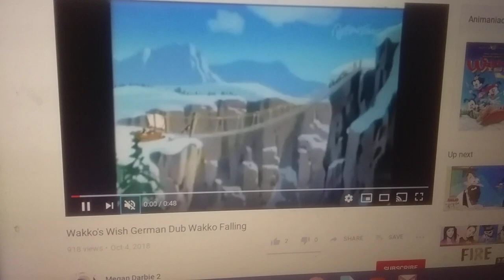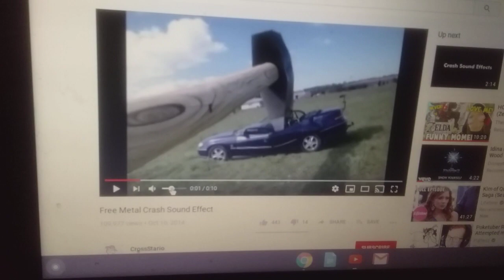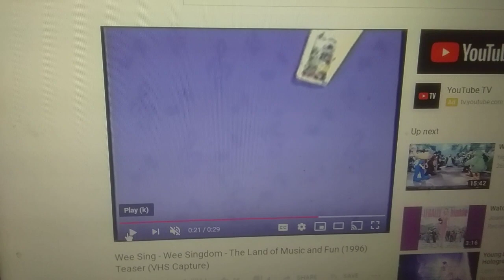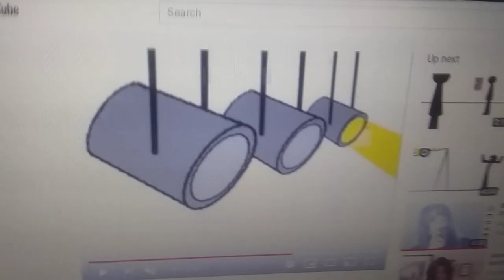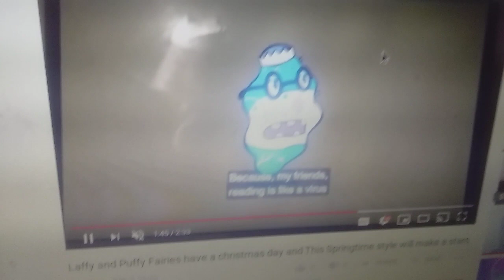Laffy and Puffy like a Caillou and a Dare to the circus of the world like a Acer Computer